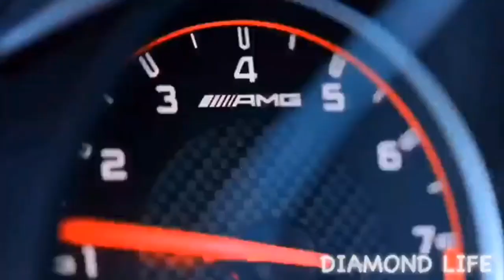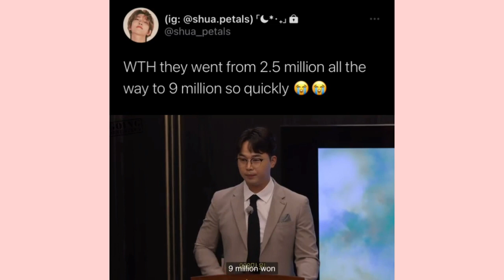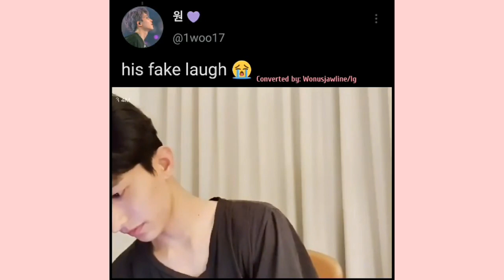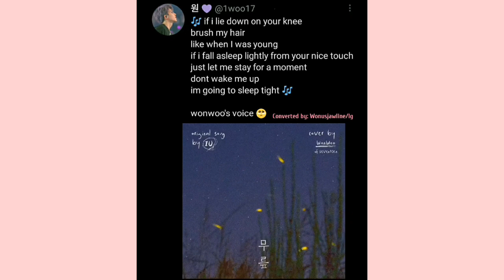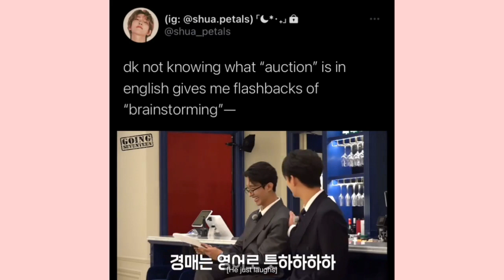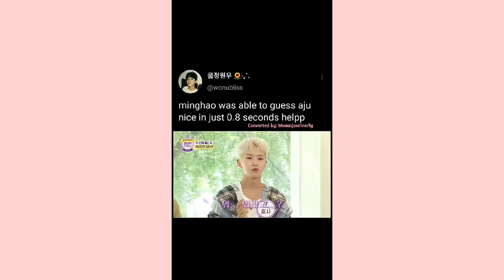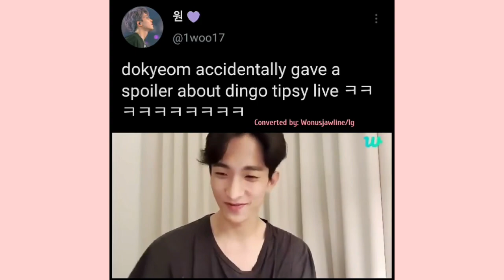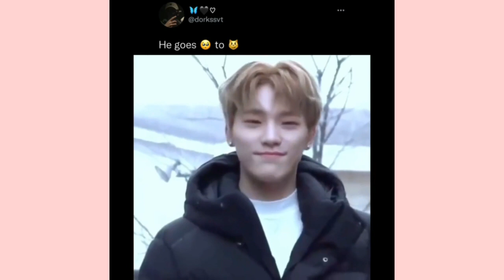Seventeen vines to watch cos Hoshi made carats bark